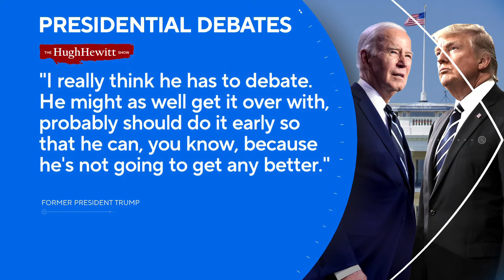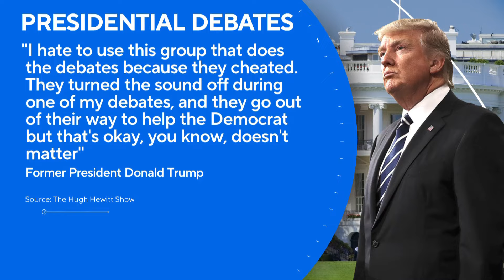Biden and Trump agree on presidential debates on June 27 and in September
President Joe Biden and Donald Trump agreed to hold two campaign debates in June and September — the first hosted by CNN, the second on ABC.